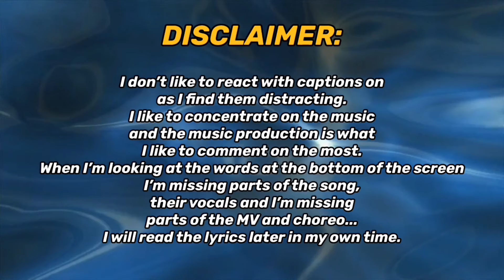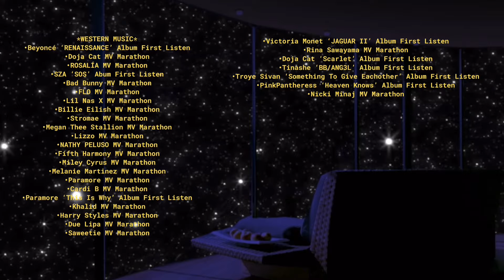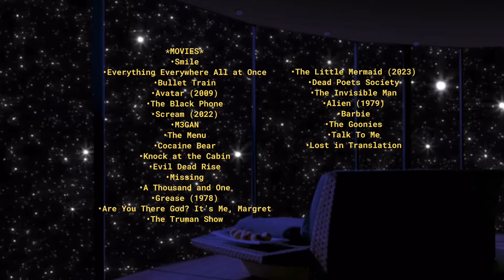NMIXX 'Run For Roses' Performance Video | REACTION!!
REACTING TO NMIXX “Run For Roses” Performance Video FOR THE FIRST TIME!!